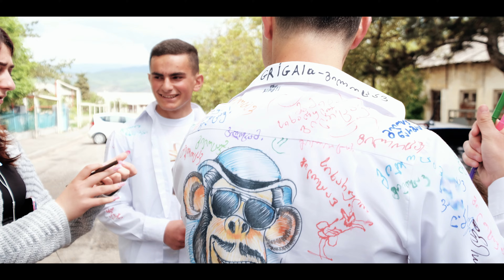ქ.ვალის ბოლო ზარი 2022